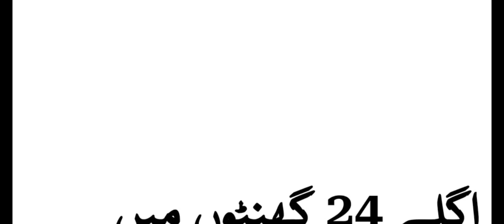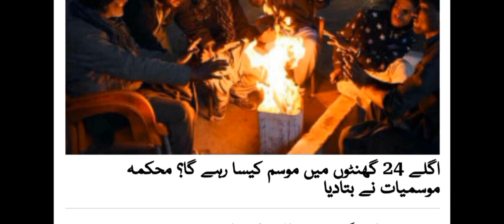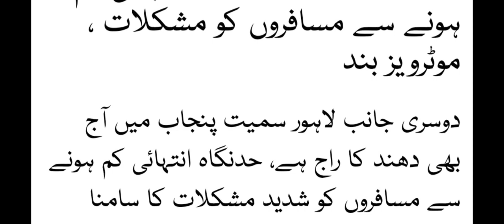Weather Updates Barish snowfall Start Arround the Pakistan